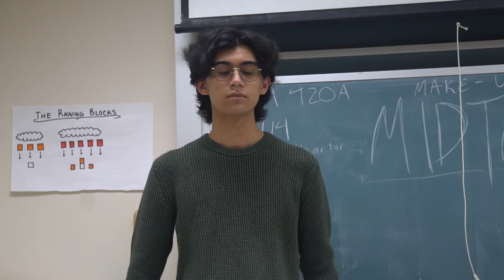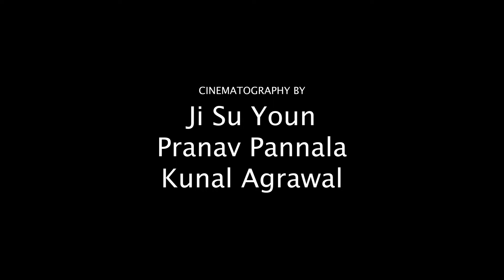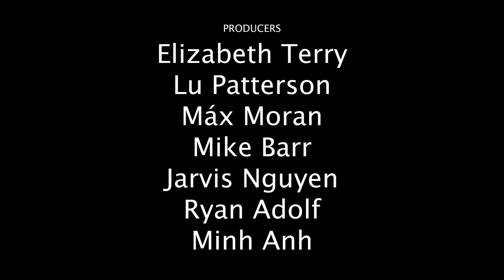"TRANSPARENT" (2021) | Short Film | Cinematic Arts & Production Club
Mark Williams (Max Moran) visits his doctor to figure out what is going on with him.

"TRANSPARENT" created by Pranav Pannala, Max Moran, Mike Barach, Ji Su Youn, Minh Anh Van, Elizabeth Terry, Ryan Adolf, Lu Patterson, Kunal Agrawal and Jarvis Nguyen.

Filmed in Berkeley, CA.